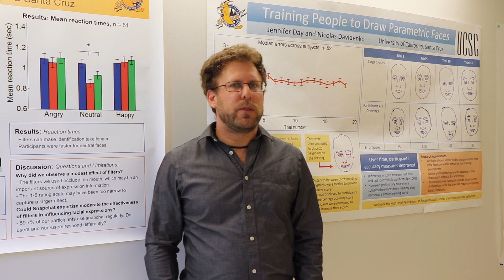Cognitive Science - UCSC Majors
Learn about majoring in Cognitive Science at UCSC